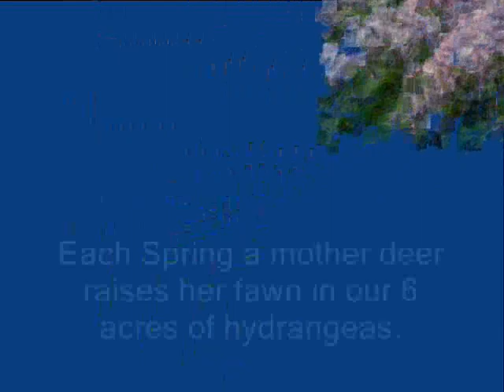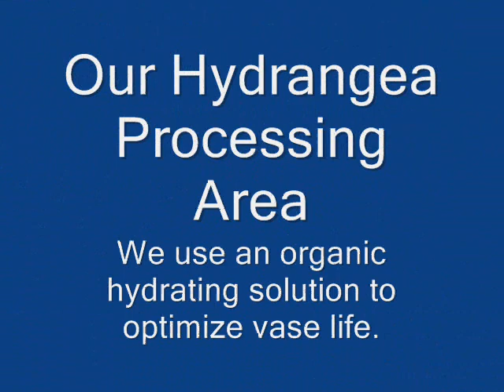hydrangea production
ZCallas TV Version 3.
Oregon Coastal Flowers Hydrangea Production.
Wedding Hydrangeas, Purple Hydrangeas, Blue Hydrangeas, Antique Hydrangeas